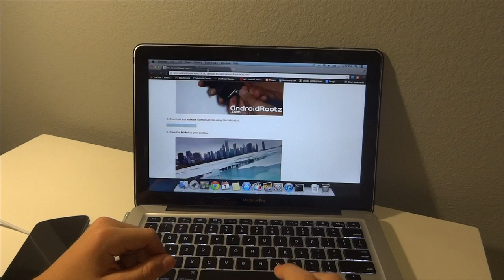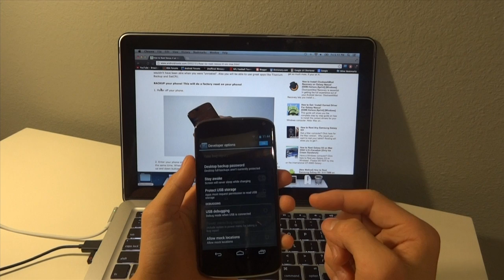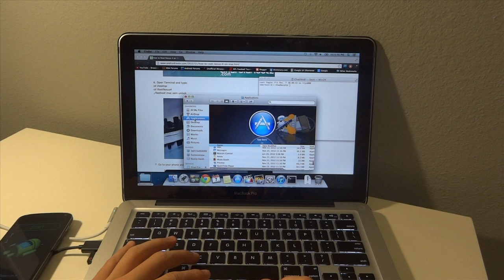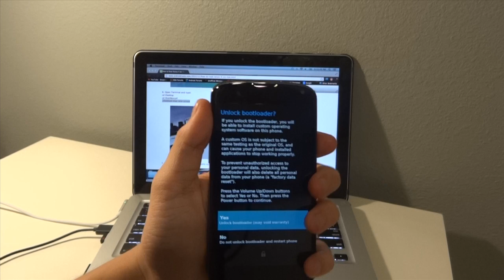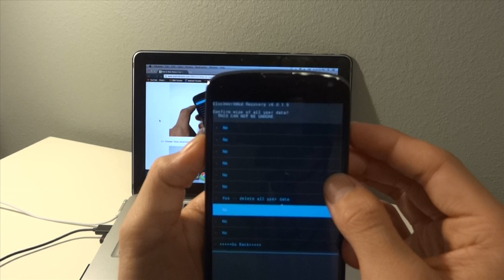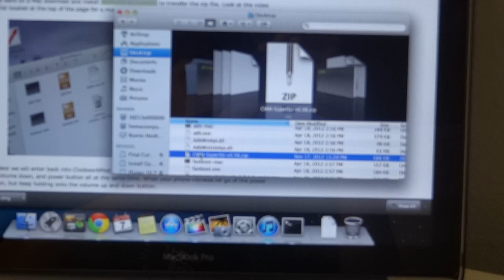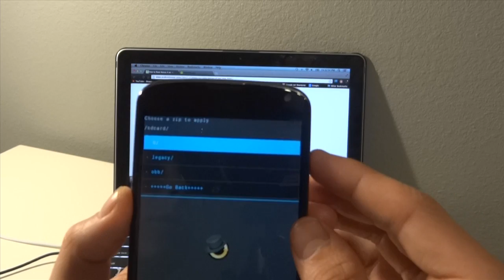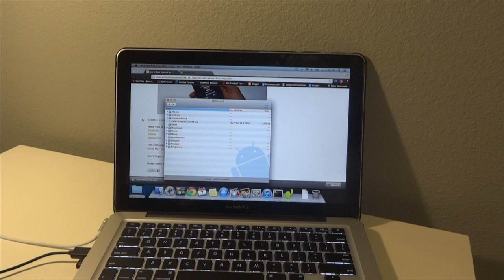Nexus 4 Mac OSX Root [EASY WAY]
***EASY NEXUS 4 ROOT METHOD***

In this video I show you guys the easiest most simple method of rooting your beloved Nexus 4.

Nexus 4 root, nexus 4 easy root, easy &nbsp;